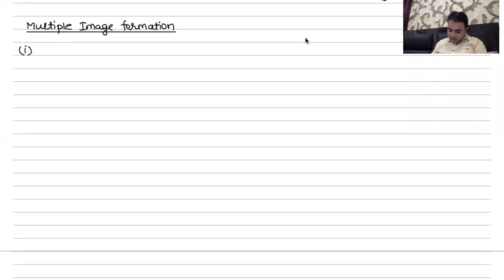Geometrical Optics: Lecture 3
Multiple Image Formation in plane mirror.